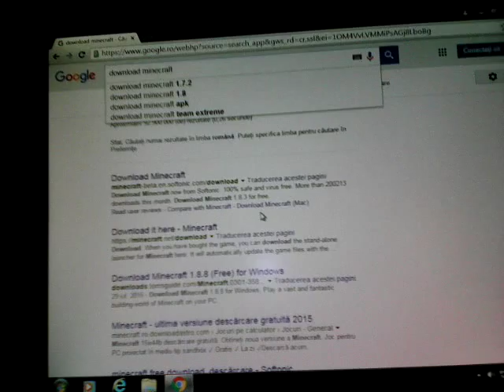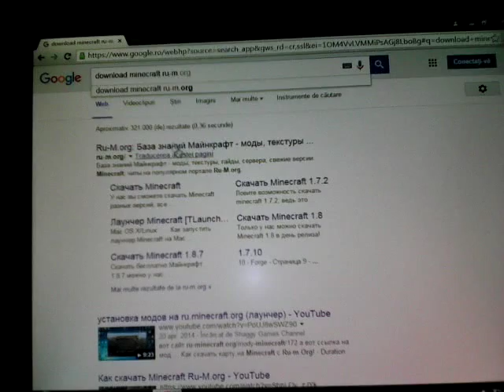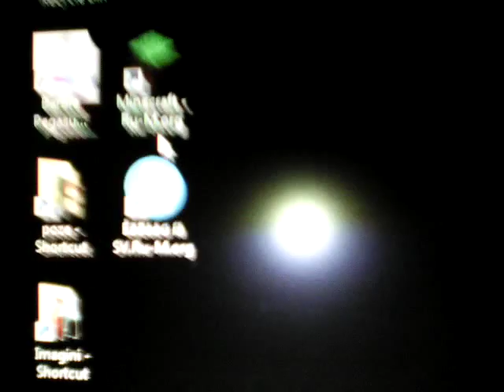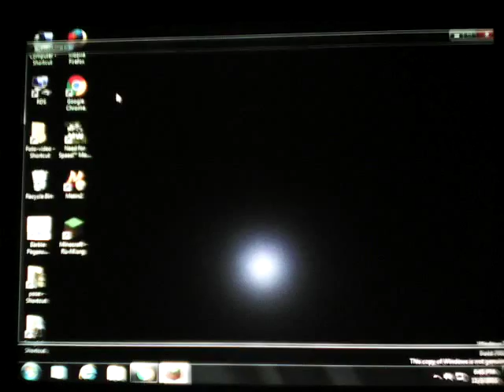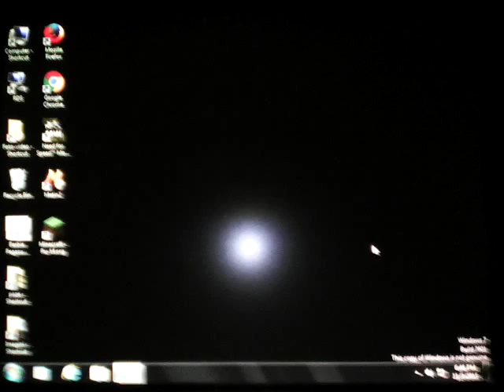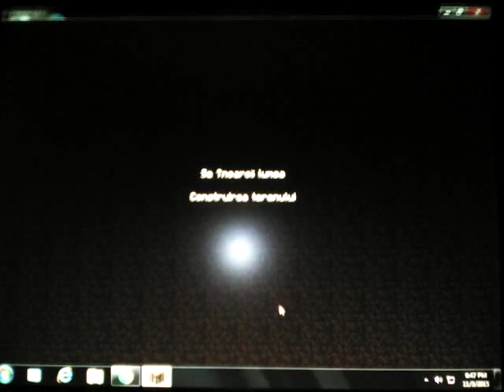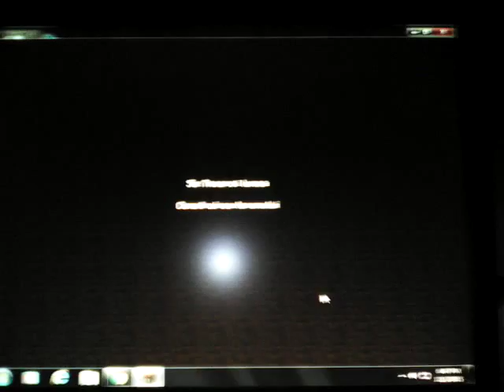Cum sa instalati Minecraft 1.8.8